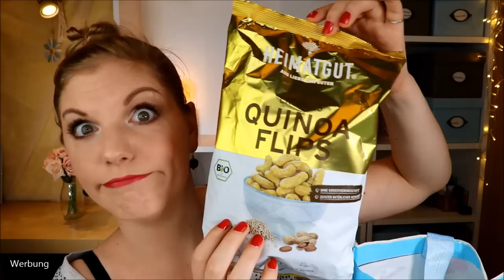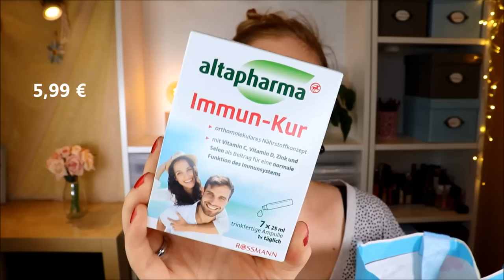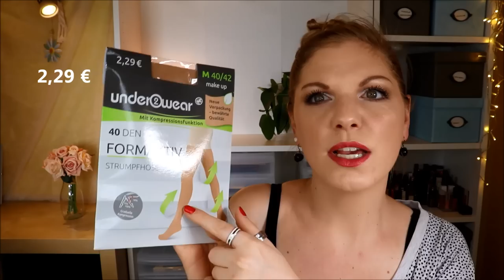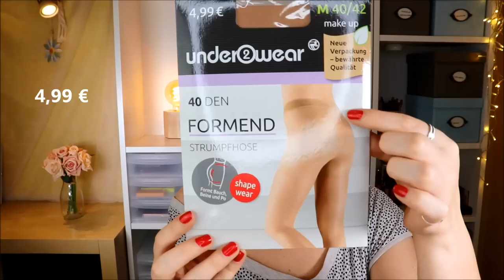XXL ROSSMANN HAUL - Ich brauchte doch nur Einweghandschuhe :D & Verlosung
Ich brauchte nicht viel, aber die Angebote bei Rossmann waren einfach zu verlockend :D
Daher kann ich euch heute mal wieder einen Haul präsentieren und zeige euch, was neu bei mir einziehen wird.

Revolution Forever Flawless Decadent
Amazon Beauty Surprise Box
25x bunt gemischte Markenkosmetik

♡ Schreibe mir einen lieben Kommentar unter dieses Video mit DECADENT

Liebe Grüße
Claudi